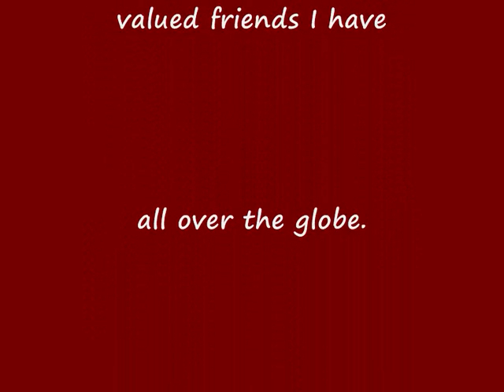The G Factor - 'O Way Away' (a song in Orkney)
This is one of Mr Brown's earlier simple recordings about a silly group of great young friends.

One of the purposes for this song is to encourage others who find themselves so far away from what is familiar to them, that they will find wonderful new friends and hopefully feel at home.